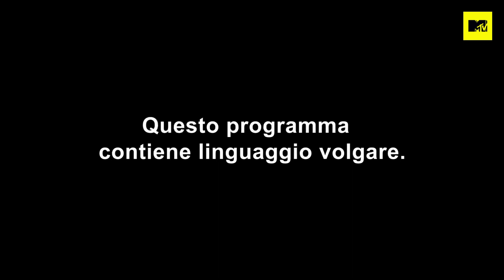Celebrity Ex On The Beach: episodio 8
Il meglio dell'ottava puntata. Nell'aria ci sono emozioni forti con l'eliminazione di due ex da parte del cast originale e con Victoria Victoria Winterford che si divide tra Michael Griffiths e l'ex Lotan Carter. Ma a tenere banco è sempre la rivalità tra tra Marissa Jade e Lateysha Grace per colpa di David McIntosh... Celebrity Ex On The Beach ti aspetta ogni mercoledì alle 22:50 su MTV (Sky 130) e in streaming su NOW TV